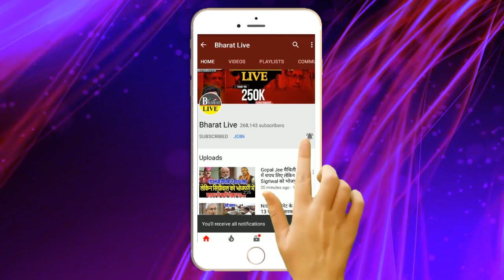BJP को तगड़ा झ'टका आज इतना बजे एक साथ होगें Nitish-Tejashwi !